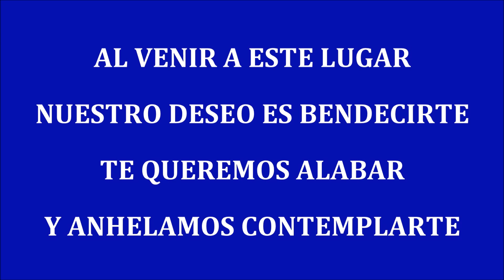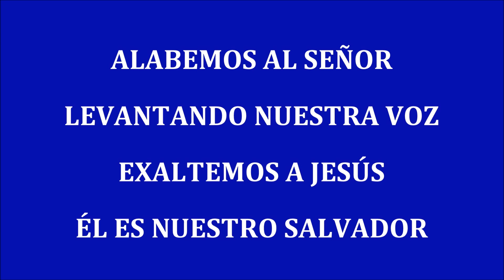AL VENIR A ESTE LUGAR - Richard Mojica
cANCIÓN: Al Venir a Este Lugar
Artista: Richard Mojica
Álbum: Restauración 9 Poderosísimo, En Vivo
Con licencia cedida a YouTube por
The Orchard Music (en nombre de SD Music)